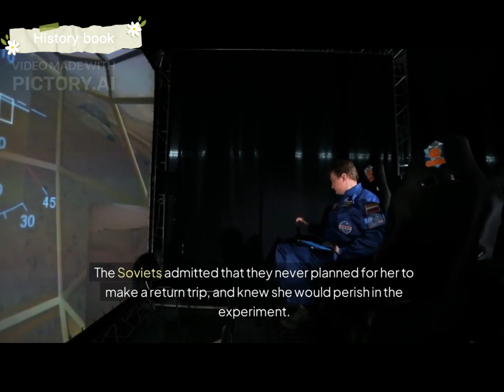Laika, the first dog in space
Laika, the first dog in space. No provisions were made for her return, and she died there, 1957

63 years ago Laika became the first animal to orbit the Earth. She died in space; alone, in agony, and terrified.

She was a stray who was plucked from the streets of Moscow, selected for her small size and bright coat (that would show up nicely on film.)

She passed away five hours after she was thrust into orbit (although for over 40 years the truth was covered up and officials insisted she was alive for days after take-off.)

She died due to overheating. The satellite wasn’t sufficiently insulated from the sun’s rays, and she essentially cooked to death.

The Soviets admitted that they never planned for her to make a return trip, and knew she would perish in the experiment.

“Laika, the first animal to be launched into orbit, died from overheating and panic in the tiny spacecraft – all alone and in severe pain.”

“The more time passes, the more I’m sorry about it. We shouldn’t have done it.”

Remember Laika, and the millions of other animals needlessly used in experiments worldwide each year ❤